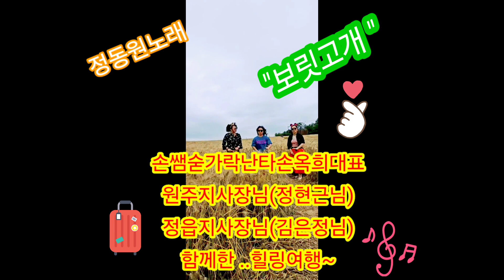[숟가락난타배우기]보릿고개지사장님들과힐링여행 손쌤숟가락난타010-2624-8022(지사모집.작품만배우기반.수업및공연문의환영)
●공연및수업문의●
(손쌤숟가락난타-손옥희전문강사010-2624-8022)
*타악기전공자에게 정확히  숟가락난타배우세요~~
(한글로된악보-한글만.알면.연주OK~)

●자격증이름●
-실용타악기숟가락난타지도사
-뮤지컬스푼 음악실기강사
(한국직업능력개발원등록자격증
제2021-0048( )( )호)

숟가락도구로 즐겁게"숟가락난타'해요

     즐거운인생~
     행복한인생~
     멋진인생~~
   늘~응원해주시면 더~좋은
   숟가락난타연주로 보답하겠습니다.

●추천영상●

★숟가락난타배우면..장점 8가지

1.능동적으로 음악을 즐길 수 있다.
2.악기가격저렴.휴대가편리하다.
3.연주결과물이 멋지게 나온다.
4.다른악기배울때(드럼.까혼.젬베..)
  리듬을 응용할 수 있다.
5.음악을이해하고 즐기는데 도움이된다.
6.잘~익힌 취미하나    행복감을준다.
7.나무숟가락을 만지며
자연스럽게 힐링된다.
8.기본연주방법익히면.다양한곡 쉽게 연주할 수 있다.

*마음을두두리는 소리와함께 새로운시간만들어보세요~*

★손쌤(손옥희)프로필
-교육학 석사
-실용음악학사
(피아노.드럼전공)
-음악학원원장
-한국오키뮤직지도자협회 -협회장
-드럼지도사.기타지도사.우쿨렐레
 지도사.실용타악기숟가락난타지도사
 뮤지컬스푼 음악실기강사 민간자격증
 발부가능합니다
-우송대학교평생교육원
  숟가락리듬난타  지도교수
-대전평생교육진흥원
 숟가락난타 강사
-초등학교.돌봄.방과후강사
(기타.우쿨렐레.드럼강의)
매봉초등학교 드럼강사
글꽃초등학교 드럼강사
동산초등학교 드럼강사
동화초등학교 드럼강사
원평초등학교 돌봄우쿨렐레강사
삼천초등학교 돌봄우쿨렐레강사
대화초등학교 우쿨렐레강사
원평초등학교 기타.우쿨렐레강사
-중학교동아리.자유학기제.방과후강사
(기타.난타.밴드부강의)
대화중학교 기타부강사
신탄진중학교 기타부강사
대화중학교 난타강사
오정중학교 밴드부강사
관평중학교자유학기제강사
전민중학교자유학기제강사

❤숟가락난타
기초반.취미반.연주반.작품반.
자격증반.1일5곡배우기반
개인지도.그룹지도.출장지도
=상담환영=